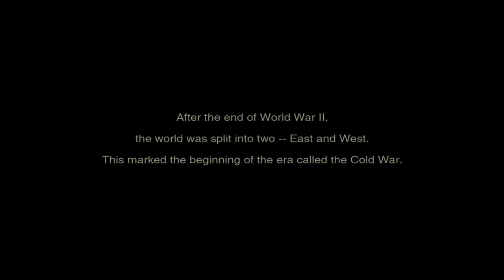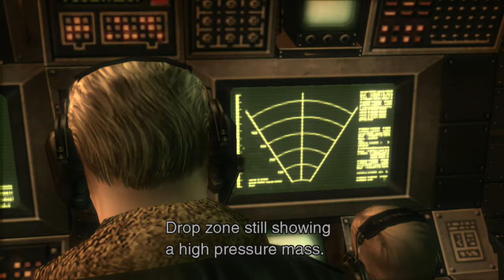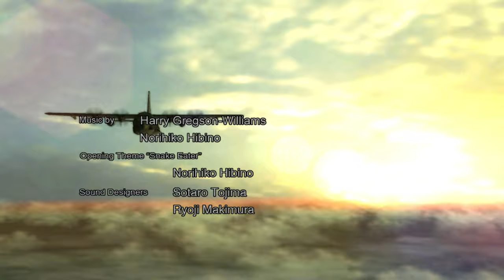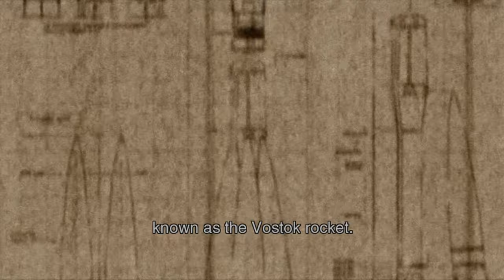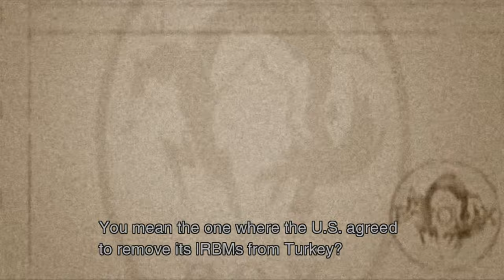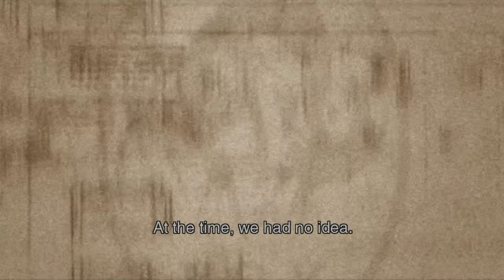MGS 3 SNAKE EATER Gameplay - No Commentary